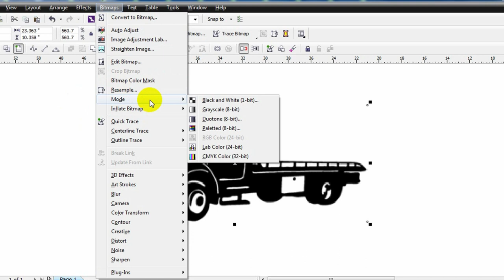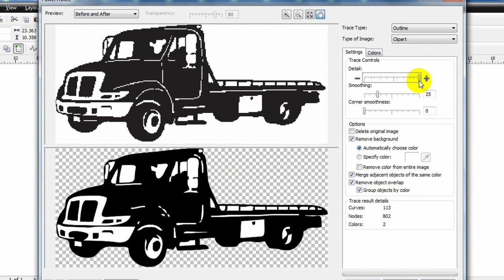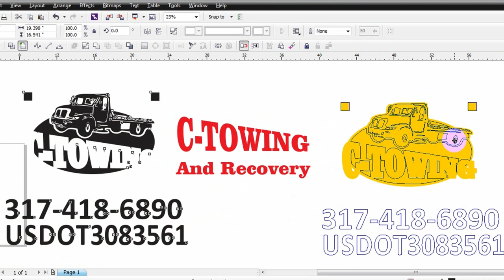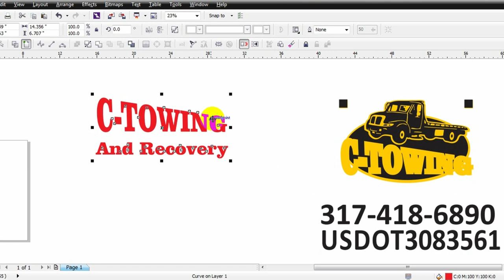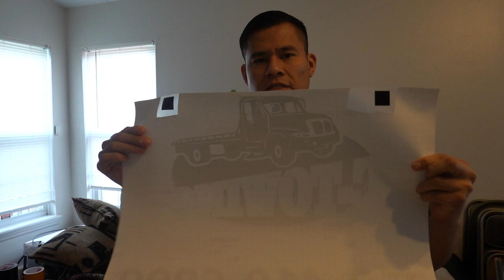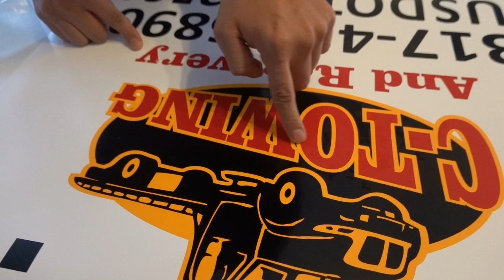como vectorizar una imagen para corte de vinilo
En este video muestro como convertir imágenes muy mala definición en imágenes vectores usando CORELDRAW 6. Así es como nace un STICKER.
Aprende cómo convertir una imagen a sticker facil y rapido. Trabaja desde casa este 2021 en este canal aprenderas como hacerlo con solo una maquina de stickers.
Segundo canal donde podras ver la Silhouette cameo 4 y una plancha pequeña para empezar tu negocio por al rededor de 500 us dls